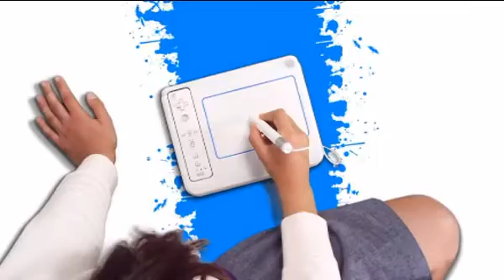uDraw Tablet video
La primera tienda online de videojuegos en Colombia. Envíos a nivel nacional.